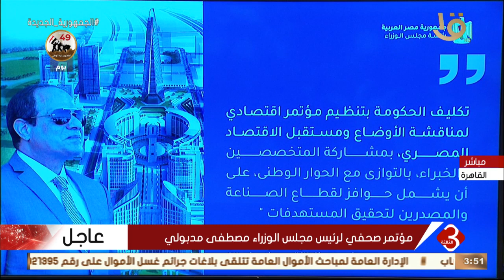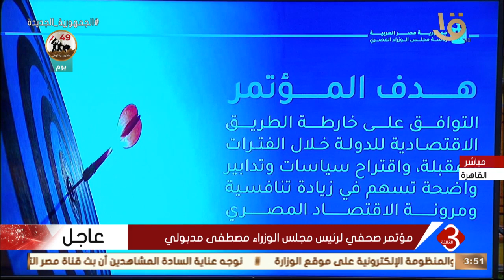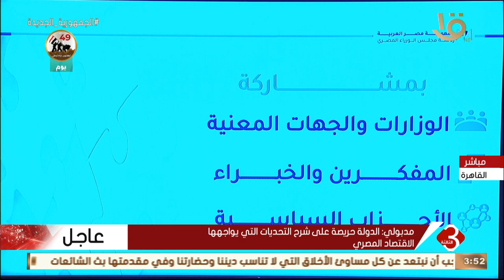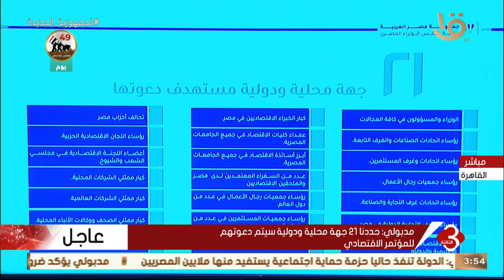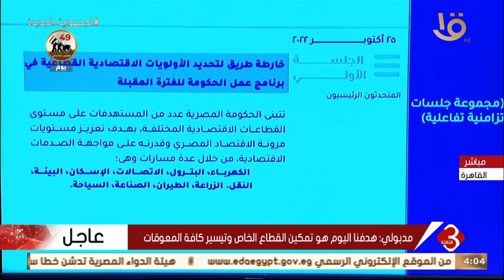نشرة الثالثة | مؤتمر صحفي لرئيس مجلس الوزراء مصطفى مدبولي